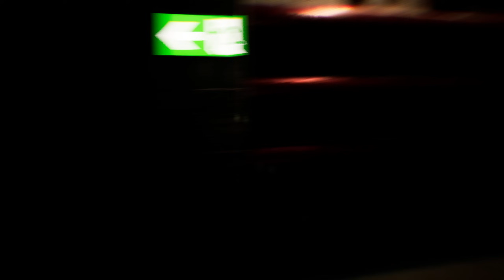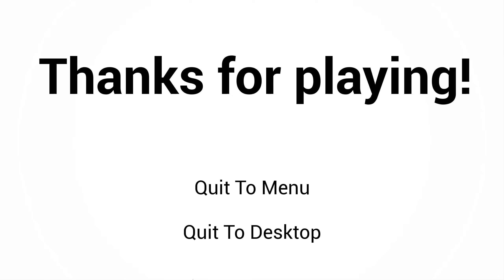NEXTBOTS IN THE BACKROOMS | CE JEU EST COMPLÈTEMENT FOU !!!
Gameplay découverte FR (Français) sur Nextbots In The Backrooms un jeu d'horreur